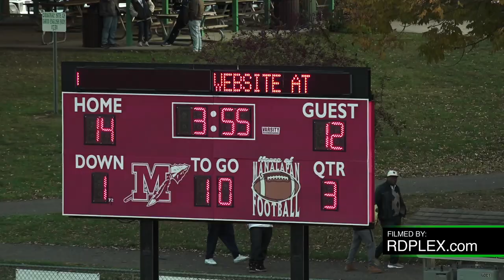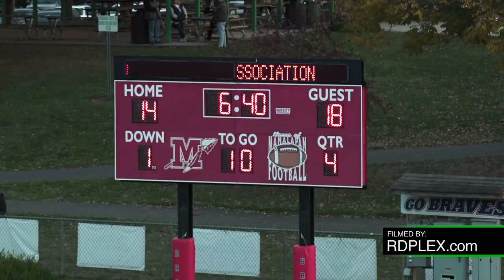Manalapan 12 u vs Pope John AYF Football 2019